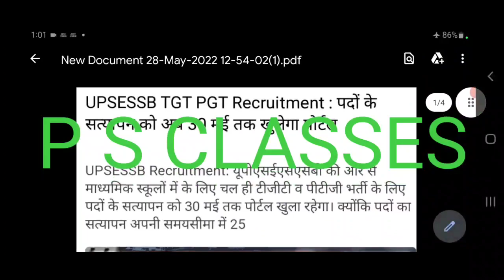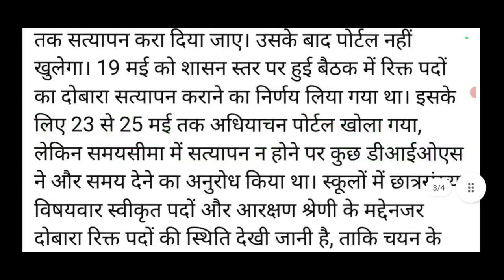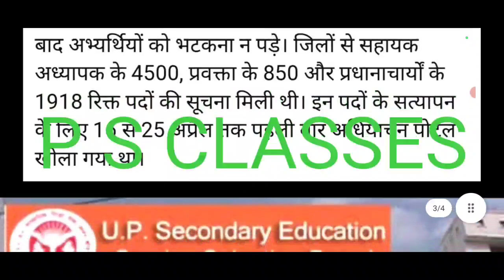// BIG BREAKING NEWS // TGT PGT 2022// tgt_pgt_2022_notification psclasses up_lekhapal//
// BIG BREAKING NEWS // TGT PGT 2022//

शखबरीtgt_pgt_2022_notification psclasses/

किसी भी एग्जाम में हिंदी में अच्छा स्कोर करने के लिए नीचे दिए गए हिंदी की ट्रिकी वीडियो अवश्य देखें
(स्वर संधि सेकेंड में सीखे

 69000 shikshak bharat latest news

UP TGT PGT LATEST NEWS 2022